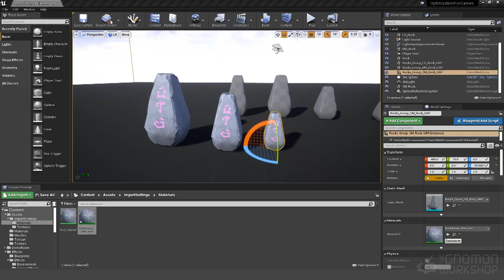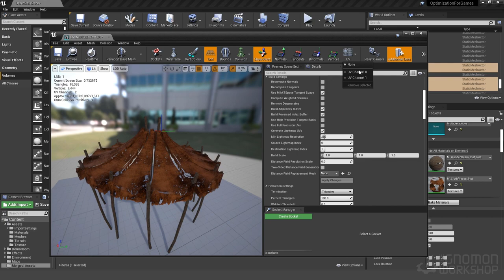Optimization for Games: Settings, Materials, Textures & Commands With Rodrigo Brea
It’s important to make great art for a game but it’s crucial that your game runs efficiently. Rodrigo reveals all in this 3.5-hr workshop for Unreal & Maya

Start your free 3-day trial to The Gnomon Workshop training library today

Become a more efficient game artist with this workshop for Unreal Engine and Autodesk Maya. Environment Artist Rodrigo Brea shares industry techniques for troubleshooting and checking the performance and frame rate of game projects, and covers many of the basics as well as the key tools that will help you monitor and find issues as you expand and add assets to a project.

The workshop begins by examining the various aspects of exporting static meshes from Maya as well as how to set up the import settings in Unreal Engine. Rodrigo follows with a more specific look at the important settings within assets that will help reduce the impact on performance; the same applies to textures and materials, as all these elements come to play when your assets go into your game levels.

Once the assets are set up efficiently, Rodrigo reveals some of the useful optimization view modes within Unreal that will make your life easier, including how to visually "colorize" the screen to get a feel for where things may be too costly or not working properly. He also shows some of the console commands that provide much more in-depth technical results.

The final stretch of the workshop covers more of the tools that help with overall performance — for example, cull distance volumes — as well as some of his tried-and-tested tips to conclude the lessons.

Rodrigo’s Unreal project files are included with this workshop, plus many of the assets demonstrated can be downloaded for free from Unreal. A list of the console commands featured in his workshop is also provided.

For hundreds of other workshops by professional artists working in film, TV, and games, head